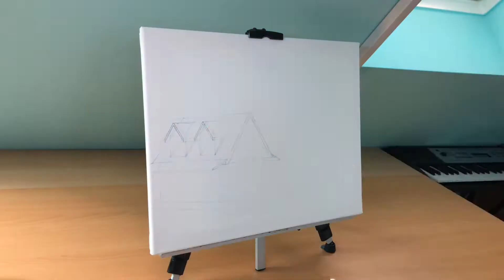Acrylic Painting Time-Lapse | Fantasy Landscape | "Distant Horizons"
Have you ever wondered what the sky would look like if we were part of a different solar system? How other planets would appear on Earths horizon and completely change the picture of the universe around us?
In this painting, I wanted to capture such an imaginary place. A fantastical landscape that allows the view onto something that remains hidden to us on Earth.

If you like, check out my instagram, where I post some more paintings and drawings: